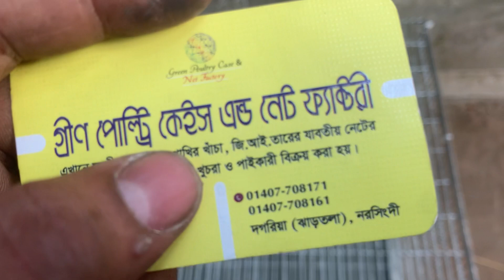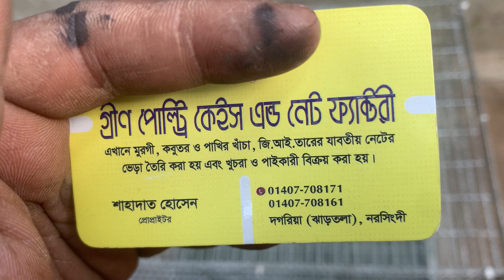১৮/১৮/২৪ পাখির খাঁচা